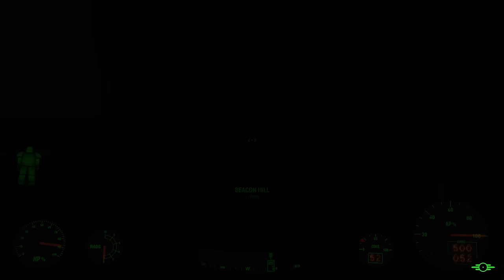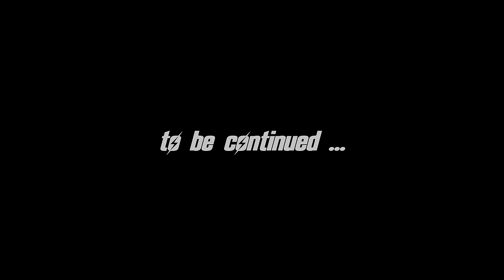FALLOUT 4 (Survival) Ep. 100 : The Dummies Guide to Being a Hero